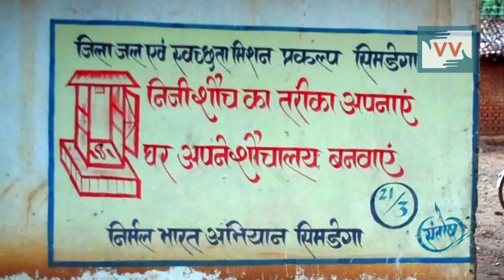Villagers suffer as there are no toilets as promised - Warles Surin reports for India Unheard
This video was made by a Video Volunteers Community Correspondent Walrles Surin. Community Correspondents come from marginalised communities in India and produce videos on unreported stories. These stories are ’news by those who live it.’ they give the hyperlocal context to global human rights and development challenges. Take action for a more just global media by sharing their videos and joining in their call for change.